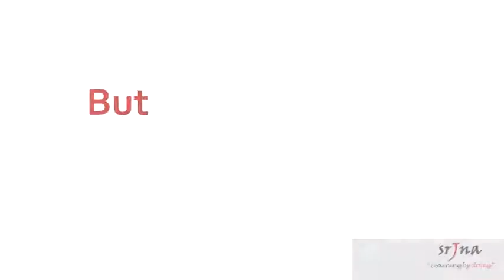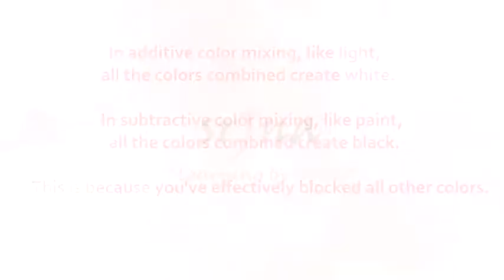Additive Color vs subtractive color by Mixing Paint color | Newton’s Disk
A brief video about the additive and subtractive color mixing by using paint color and newton's disk.
It shows how by mixing paint colors which are subtractive in nature forms the black color and mixing colors with the help of newton's disk we can form additive color that is white color.

▶ What is Srjna?
We help schools to setup and run Innovation Labs and Tinkering Labs. It is fostering the curiosity and invention among kids by the “learning by doing concepts”. We believe in interactive based learning with 5D teaching pedagogy by see, touch, feel, understand and perform.

▶ Where can I find more about what Srjna can do?